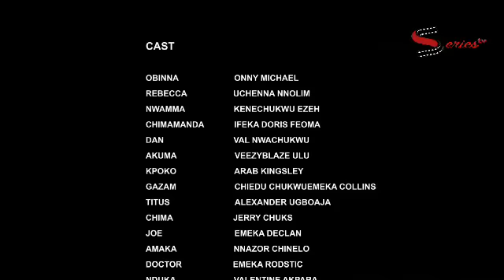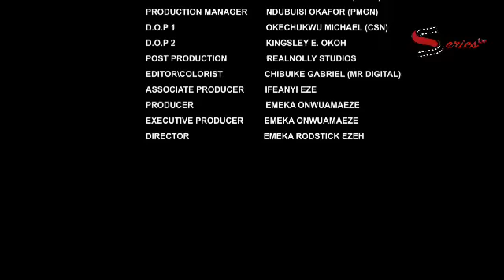How A Poor Single Mother Won D Heart Of D Richest Man In D Village-NOLLYWOOD MOVIE 2023